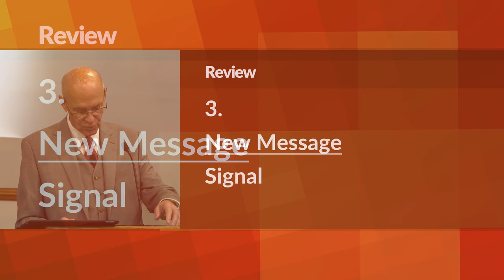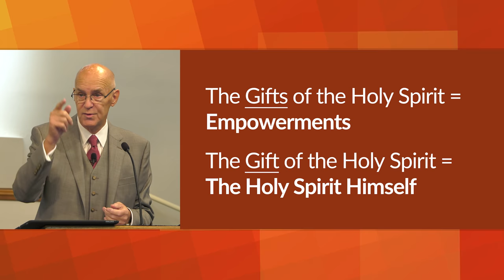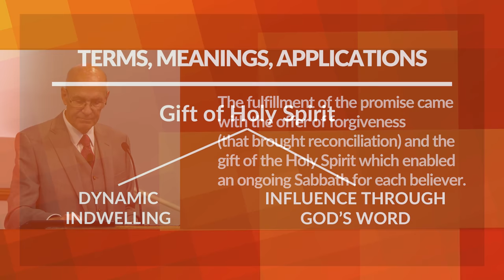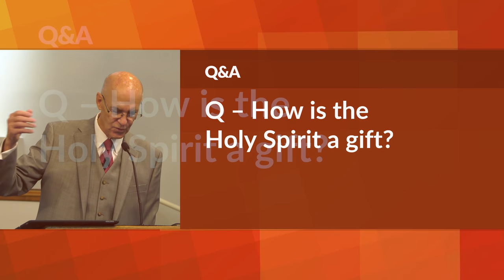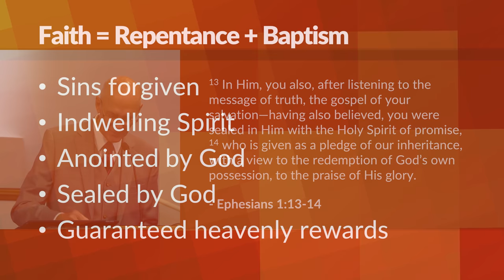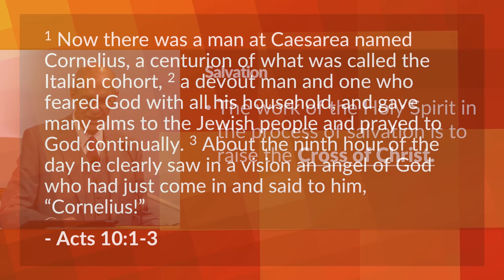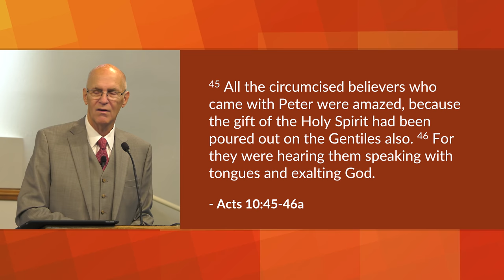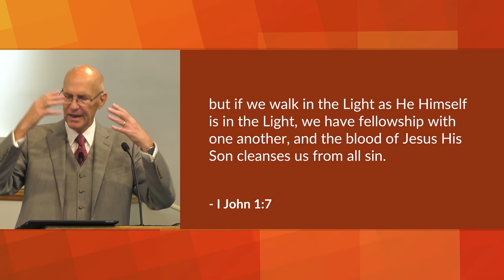The Gift of the Holy Spirit – Mike Mazzalongo | BibleTalk.tv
In this wrap-up lesson Mike discusses the terms used to describe various features of the Holy Spirit's ministry, what they mean and how they apply to believers.